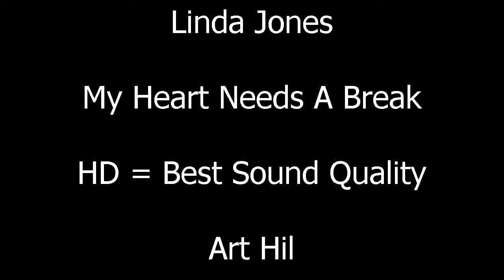Linda Jones - My Heart Needs A Break